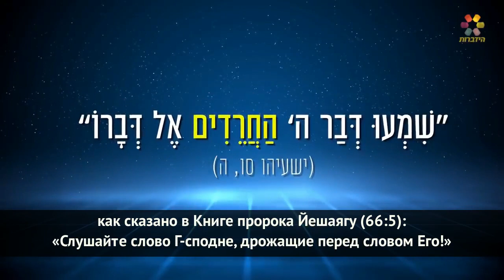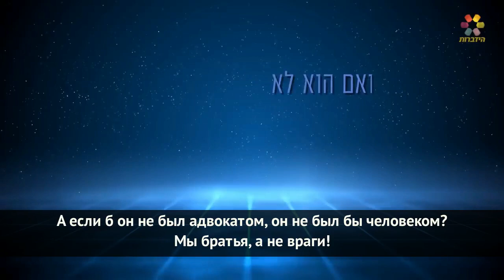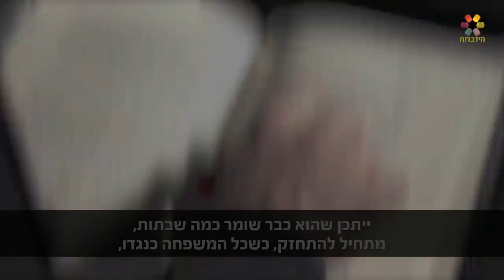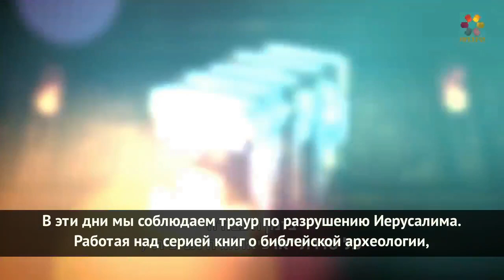Рав Замир Коэн, Актуалия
Полиция и ультраортодоксы.